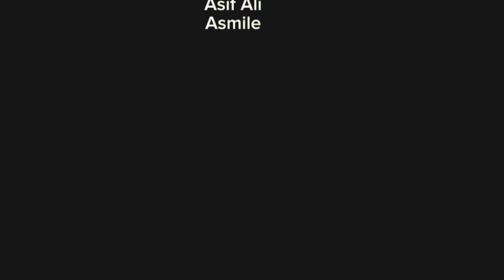REBEL Movie | short fight scene | short action | spoof movie action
King Magsi Baloch
short movie action movie scene fight movie scene
you'rQuere:-